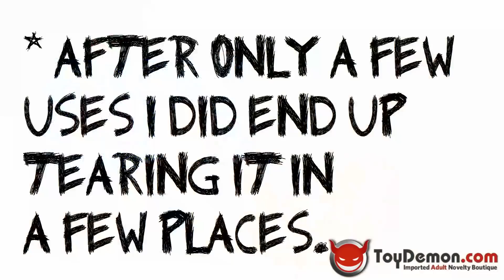KOKO'S 'GLORIA' HAND HELD MASTURABTOR REVIEW